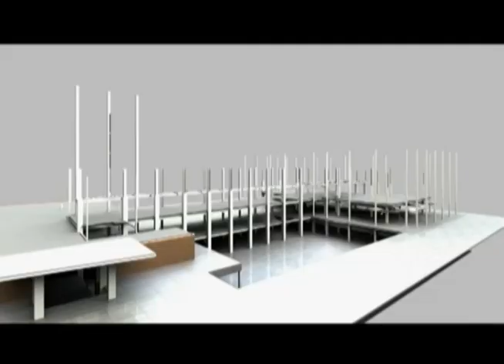ZER0 ENERGY BUILDING MODEL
Zero energy building model by using renewable energy discussed by our experts in our show HighConstruction at HighNews.